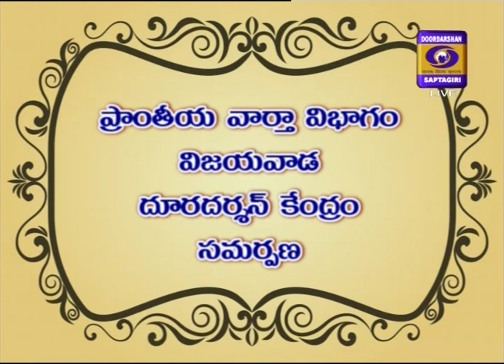DD News Vij Current Affairs Program 12-07-2019 (ఆంధ్రప్రదేశ్ బడ్జెట్ 2019 - విశ్లేషణ ))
Guest:Manmohan Vaidya
1)ప్రొఫెసర్ ఎమ్.సి.దాస్ ఆర్థికరంగ నిపుణులు

Phone In:
గోరంట్ల బుచ్చయ్య చౌదరి  రాజమండ్రి  రూరల్ శాసనసభ్యులు  టీడీపీ

Anchor:స్రవంతి చంద్ర